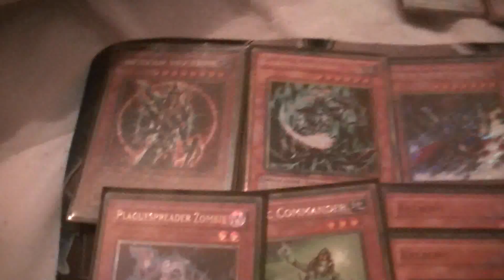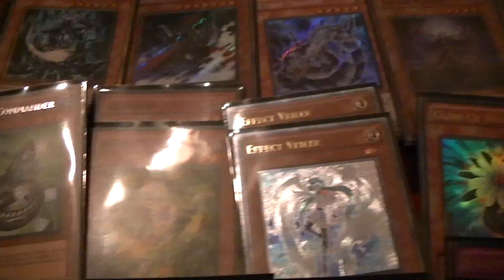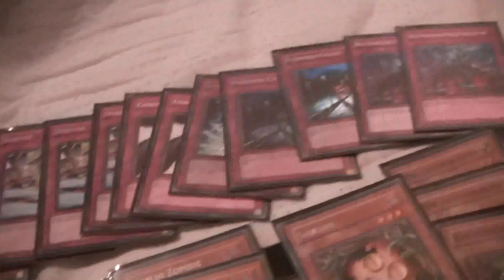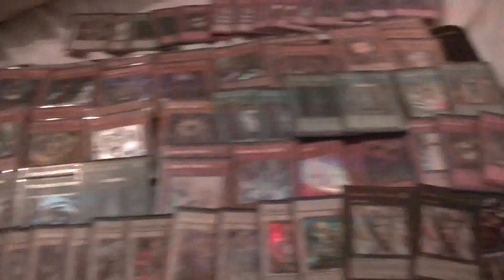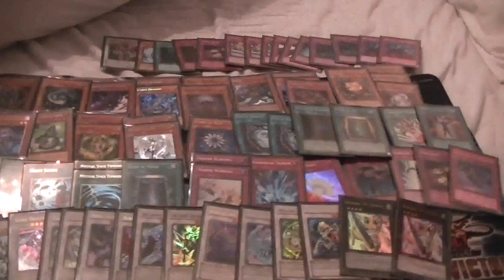Winning Wednesday Episode #2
I came first so heres the decklist I had at the tournerment.